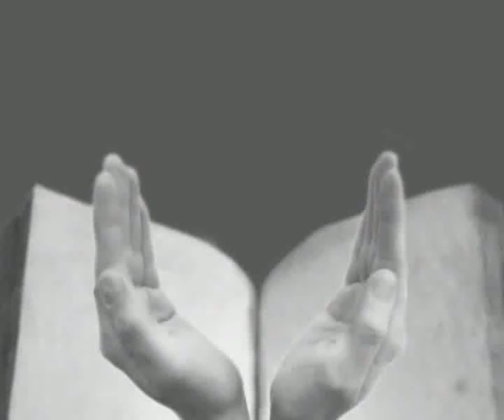Сердце-6_2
Новости